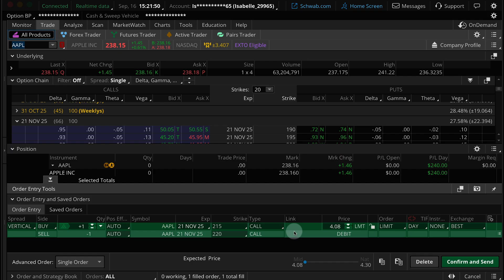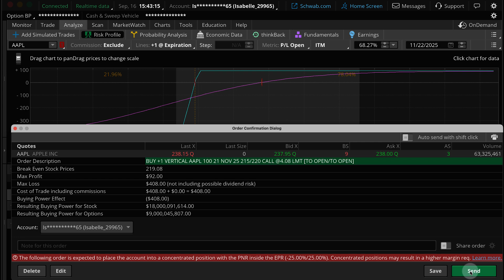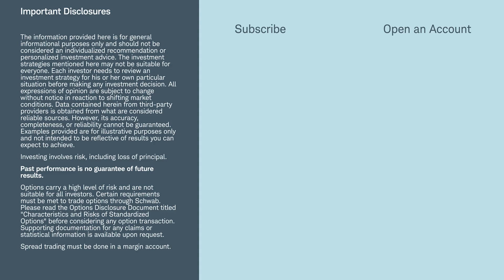Analyze Trades Using Risk Profile on thinkorswim®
Options carry a high level of risk and are not suitable for all investors. Certain requirements must be met to trade options through Schwab. Please read the Options Disclosure Document titled Characteristics and Risks of Standardized Options before considering any options transaction.

Learn how to read the Risk Profile tool on the thinkorswim® Analyze tab to help calculate the probability of profit and loss on trades. The tool can help you visualize the impact of factors like price, implied volatility, and time on options trades.

(1025-SPX8)